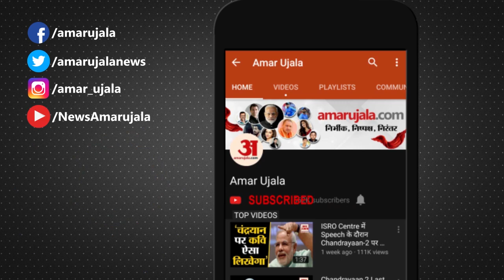Coronavirus के कहर के बीच America के Idaho में 30 सेकेंड तक Earthquake के तेज झटके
America के Idaho में करीब 20 से 30 सेकेंड तक Earthquake के झटके महसूस किए गए। Earthquake के झटके की तीव्रता Richter Scale पर 6.5 थी। आपको बता दें कि इन दिनों America Coronavirus जैसी महामारी से जूझ रहा है।